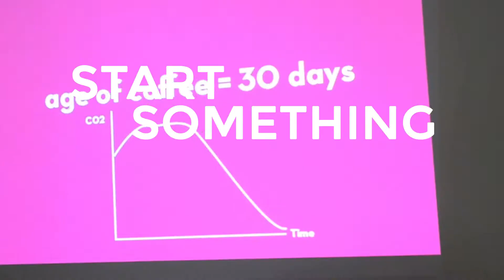Start Something: Brew coffee at home by The NBHD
The NBHD team joined Yardstick Coffee's workshop and learned the basics of brewing coffee and latte art.

Read the full story here: